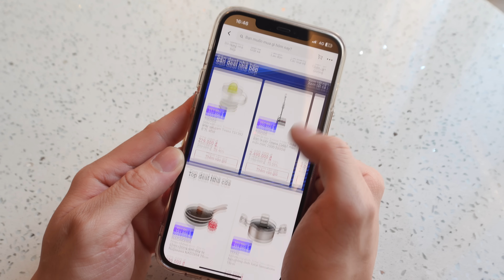Mua sắm cùng Gia đình Cam Cam nhận mã Giảm 50%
Đợt này mới ra Hà Nội mà thời tiết lạnh ngoài tưởng tượng của cả nhà mình. Mẹ Loan lại hơi chủ quan, không mang đầy đủ skincare nên là cũng có hơi…. “bất ổn”😅

Nhưng may là hôm trước bố Kiên đã phát hiện ra tính năng mua sắm VnShop của app VCB Digibank, thế là giờ cần gấp gì cứ lên mua ngay thôi. Mà công nhận mua sắm trên VnShop đơn giản, dễ dàng, rẻ và tiện lợi thật. Cuối năm cần sắm sửa gì lên app Ví VNPAY hoặc qua các ứng dụng ngân hàng Agribank E-Mobile Banking, VietinBank iPay Mobile, BIDV SmartBanking nhé mọi người ơi.

Gia đình Cam Cam và VnShop còn có món quà là mã
CAMCAM Giảm 50% tối đa 95.000đ dùng từ nay tới 31/12 để nhận ưu đãi cực xịn, mọi người nhớ dùng nhé 😘